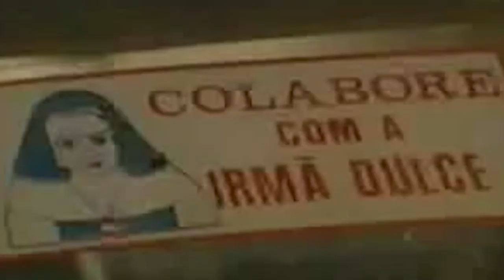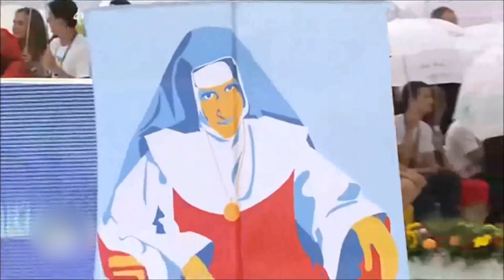Discover the life of St. Sr. Irma Dulce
Discover the life of a two-time Nobel prize nominee. A woman who built the biggest charitable organization in Brazil. An Icon of Charity for the 20th century. Sr. Dulce Lopes.